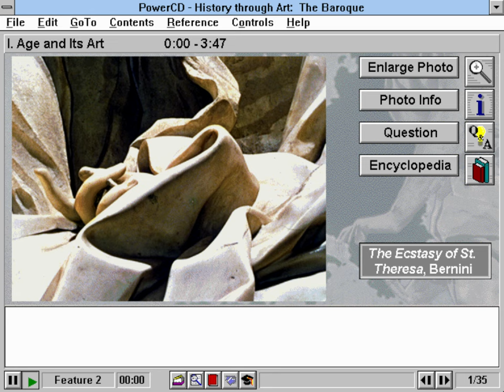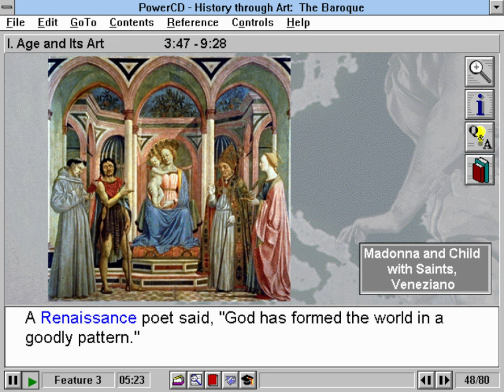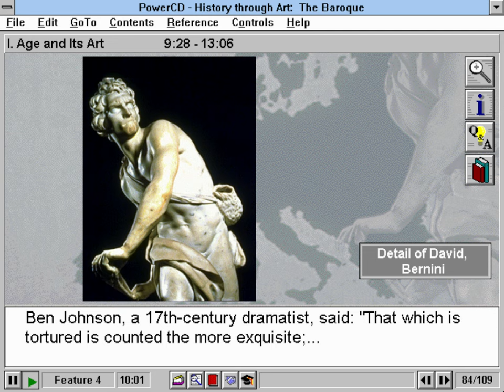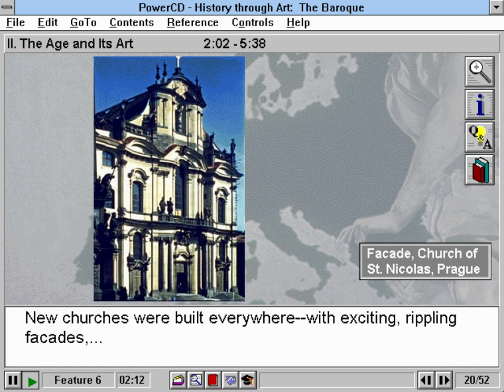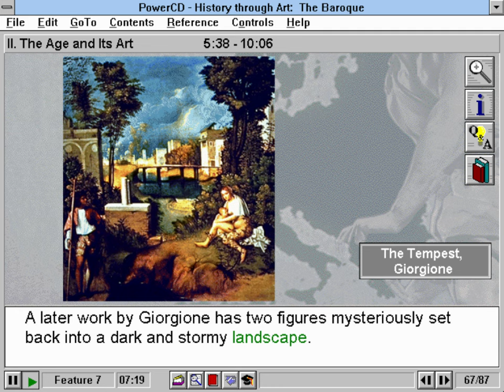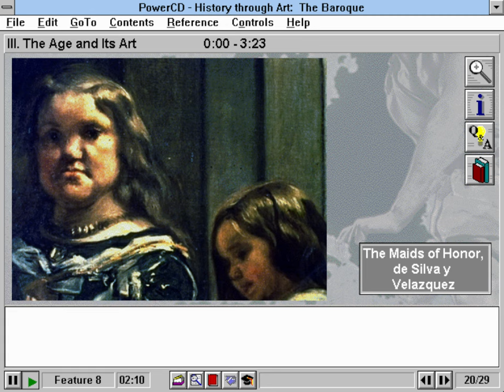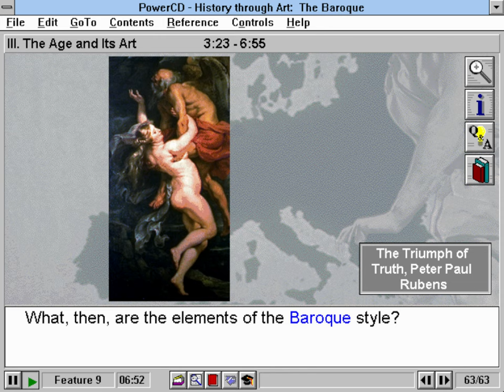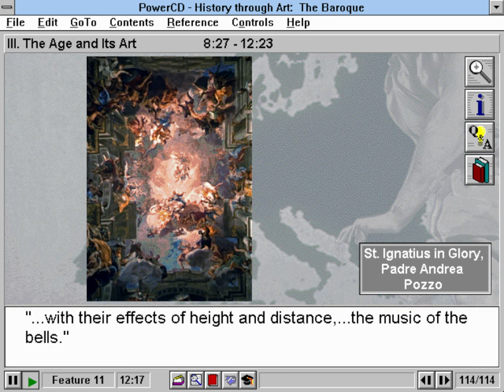History Through Art - The Baroque (CD-ROM) [1995]